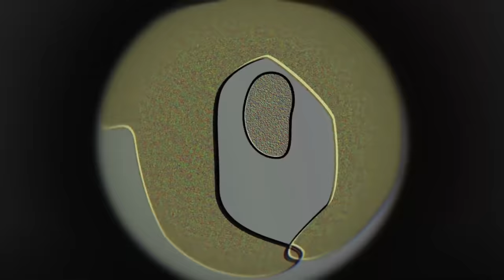Da biến dị hung hãn SCP-420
Tiến sĩ Bob mang đến cho bạn đối tượng Lớp An toàn của Tổ chức SCP, Hoạt hình Da biến dị hung hãn SCP-420.

SCP 420 là một chai rượu whisky bẩn không có nắp đậy; khi được làm cạn, một lượng nhỏ chất lỏng giống như rượu whisky (SCP-420-1) vẫn còn trong chai, xuất hiện dưới dạng chất lỏng dính vào các thành bên. Chất lỏng này đọng lại thành một vài ml SCP420 -1 theo thời gian. Uống SCP-420-1 sẽ gây ra SCP-420-2, một chất không béo nhưng tiêu thụ sự thoái hóa và đột biến của da và mô giác mạc (tóc, móng tay, v.v.) ở người bị nhiễm.

Video này có nguồn từ do Erku viết, được phát hành dưới Creative Commons Sharealike 3.0.